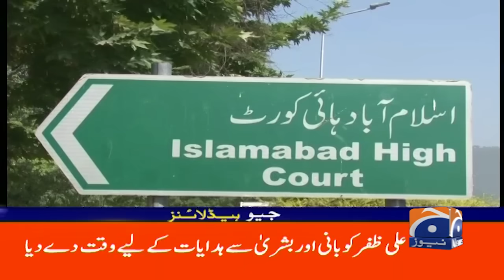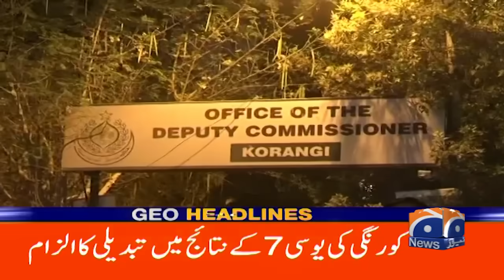Elon Musk Meets Iran’s U.N. Ambassador: Geo News 8AM Headlines (15 November 2024)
In today’s Geo News 8AM Headlines, we bring you the latest breaking news from around the world. Tech mogul (Elon Musk )has reportedly met with Iran’s U.N. Ambassador, sparking international attention and speculation about future diplomatic and business developments. What does this meeting mean for global politics and the tech industry? Watch this video for all the key details on this significant encounter. Stay updated with the latest news and headlines!